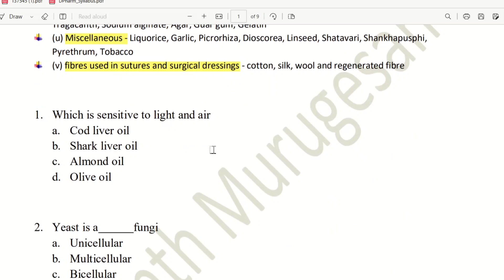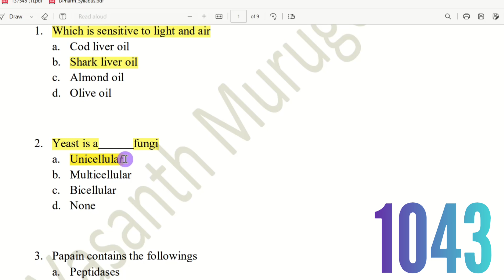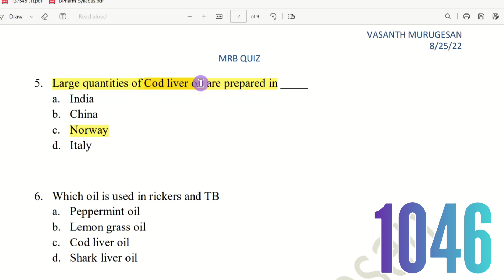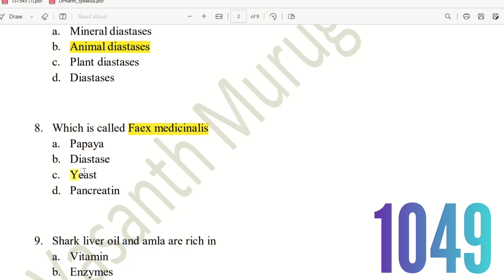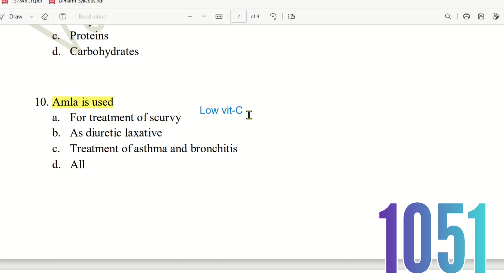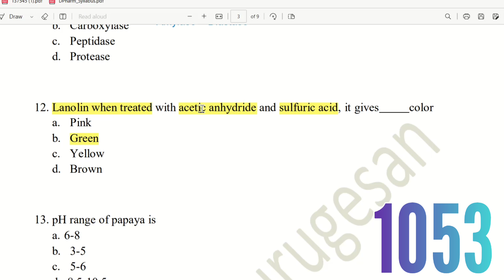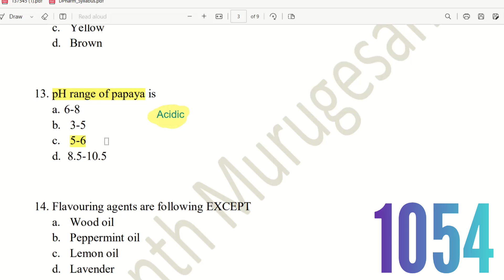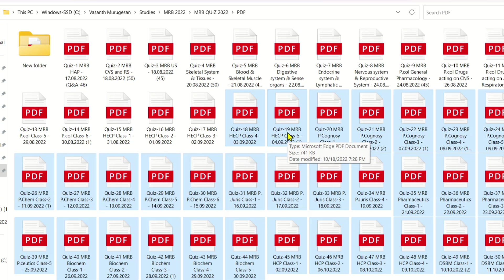MRB Quiz-24 Part-1 | Pharmacognosy MCQs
1. Pharmacology
2. Human Anatomy and Physiology